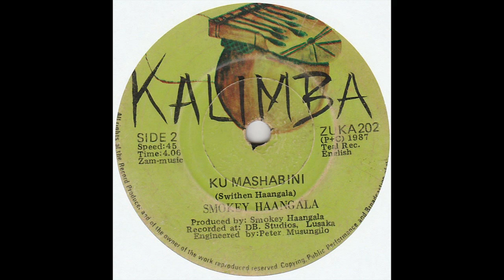SMOKEY HAANGALA - Ku Mashabini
Kalimba Records, Kenya, 1987. This is the B-side of "Julia". Skips once. Check Discogs account BudgiesBeak for this and other African records.